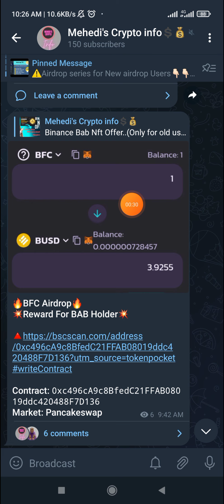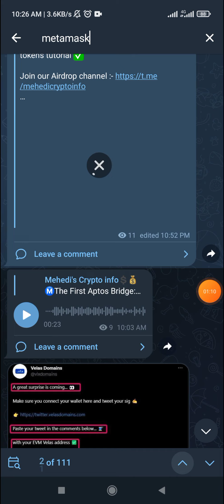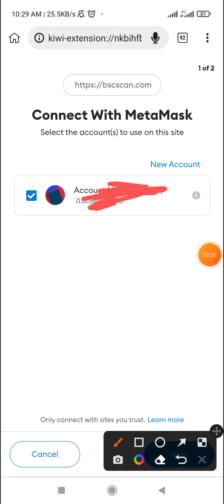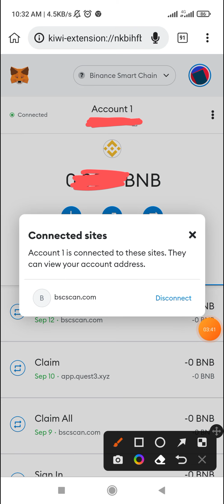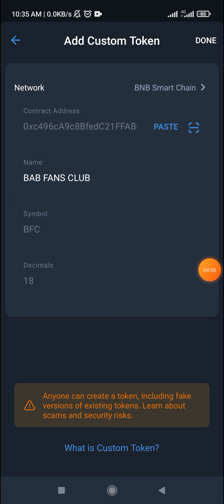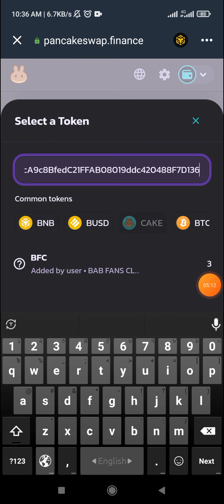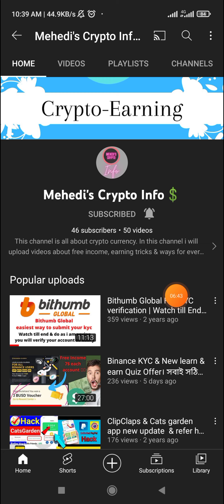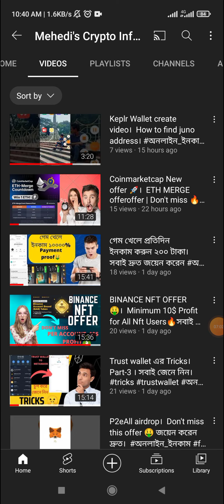Binance Nft New Instant Offer। 4$ instant Claim for Everyone 🚀। সবাই দ্রুত Claim করেন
Binance Nft offer New Token claim🤑🚀